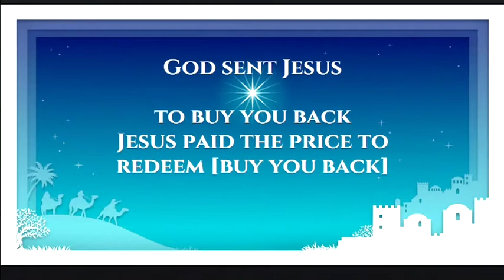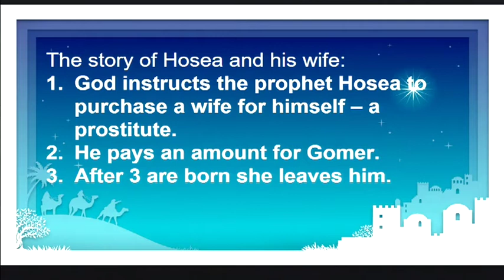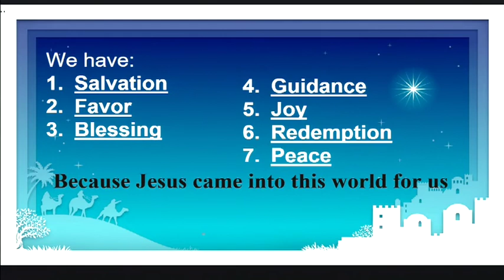Prophetic Words about Jesus for Christmas Part 2 - Lead Pastor Russell Evenson WOW Center